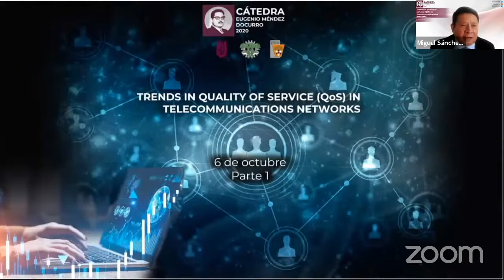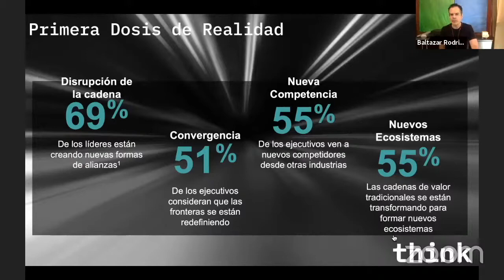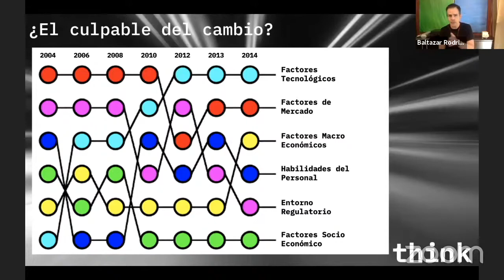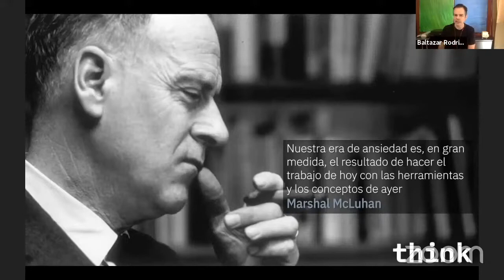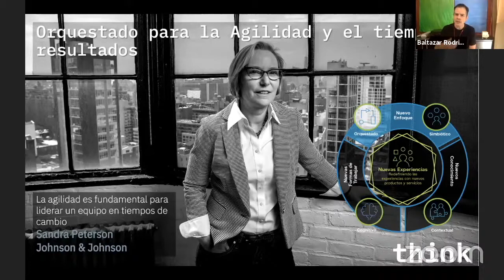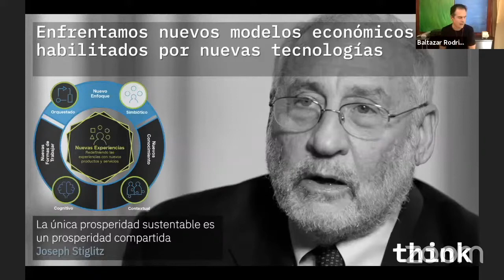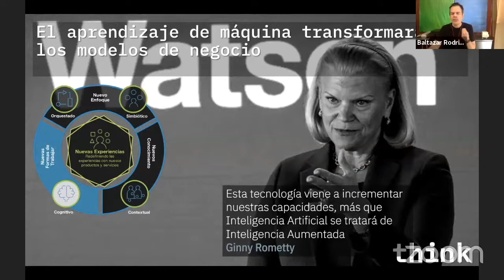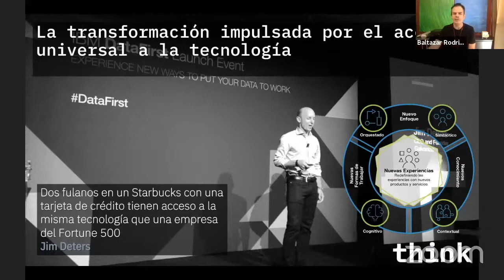Habilitadores para la transición a la economía digital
Trends in quality of service (QoS) in telecommunications networks. Parte I
Seminario en línea

6 de octubre 2020

Modera
-Miguel Sánchez Meraz
 Red de Expertos en Telecomunicaciones

Ponente
-Baltazar Rodríguez
 IBM